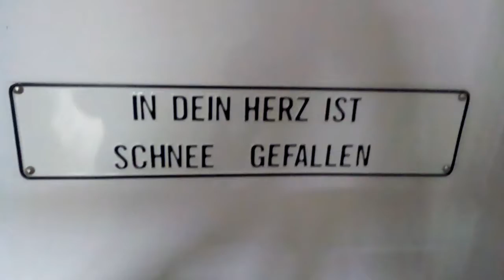DAMY RADĘ,GDY MAZUR ZA DORADZANIE NA STRONĘ PEPICZKÓW PRZEPĘDZIMY I PO LICHWIE!!!